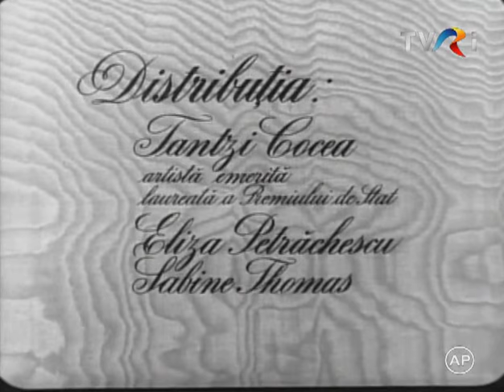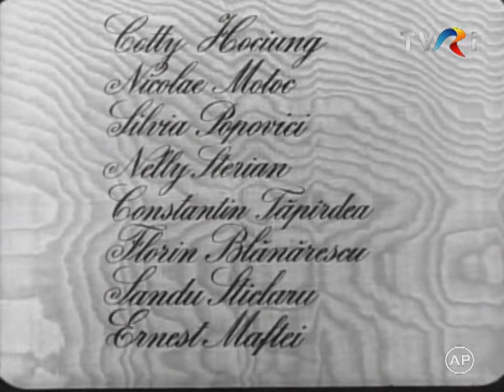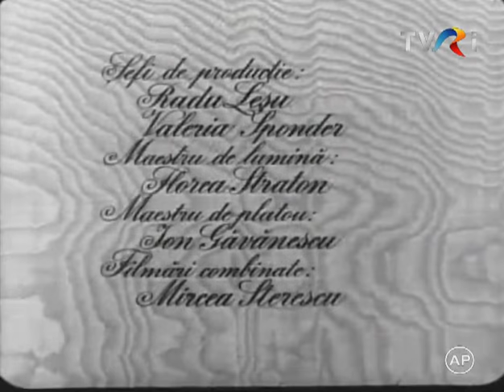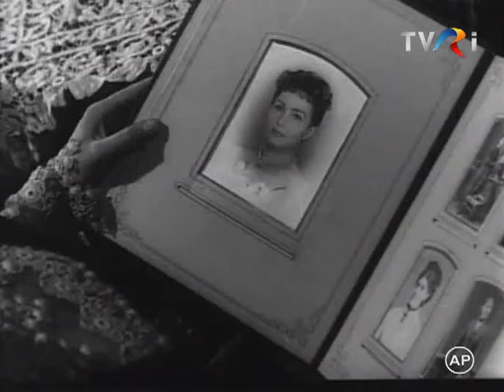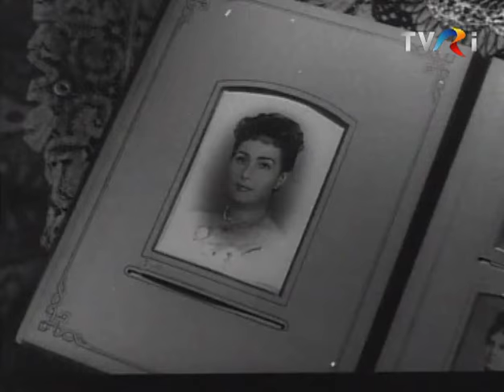Bijuterii de familie 1957 film full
Emil Botta  Colea Răutu  Silvia Popovici   Geo Barton  Jules Cazaban  Sandu Sticlaru  Eliza Petrăchescu  Tanti Cocea

Abandonată de soţul ei, Elena se refugiază, împreună cu fiica ei, Elvira, la moşia Eleonorei. La izbucnirea răscoalei, Elena fuge la oraş cu caseta de bijuterii a familiei Lascari. Crezând că sora ei a murit, se reîntoarce, după instaurarea ordinii şi, găsind-o încă în viaţă o ucide, iar fiica ei fuge cu bijuteriile.